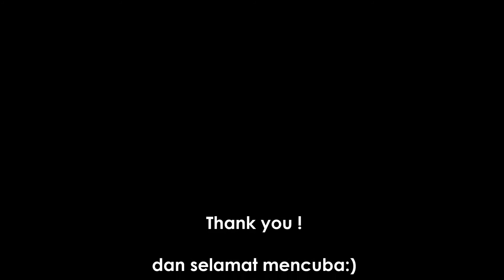Hijab for Kids "INSTANT HIJAB" by Liz Amon